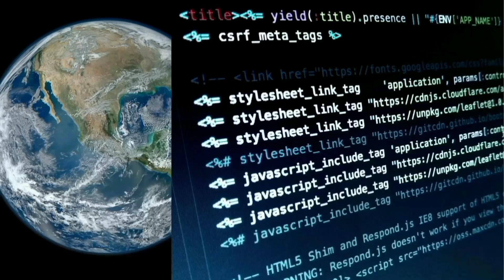Mr Peter Obi's Full 'Pungent' Message At Lagos Mega Rally TBS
The Presidential Candidate of the Labour Party Mr Peter Obi gave a 'Pungent' Message to Nigerians at The Lagos Mega Rally that took place at the Tafawa Balewa Square Lagos.